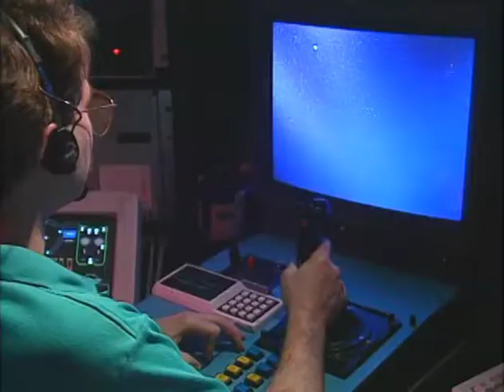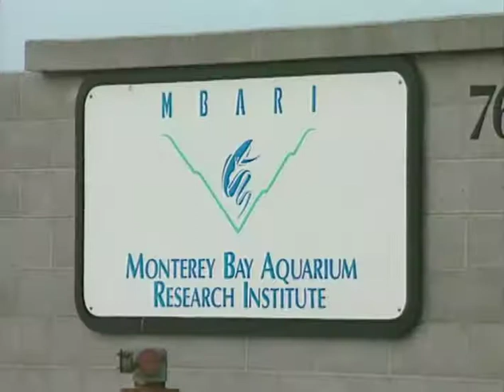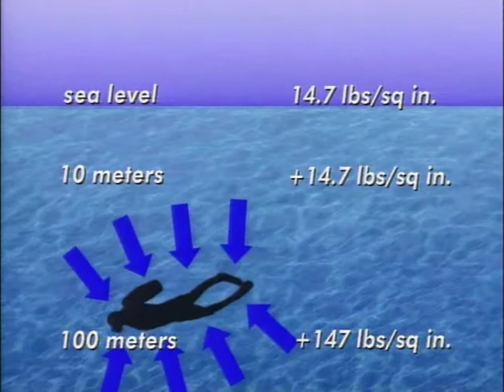VTS 33 1